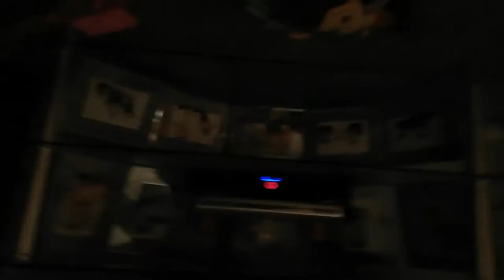Dolls life like and subscribe to get a youtube chanel 🌝🌝🌝🌝🌝